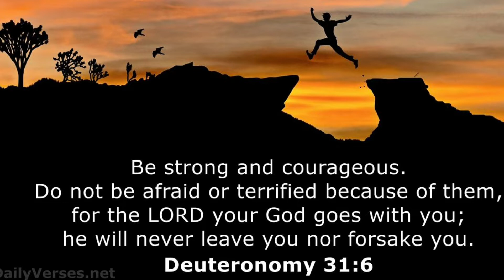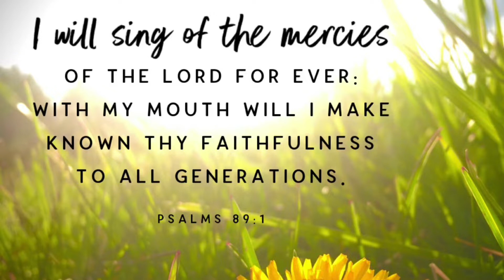Ee lokhadhalli naaviruvaaga Kannada Christian song